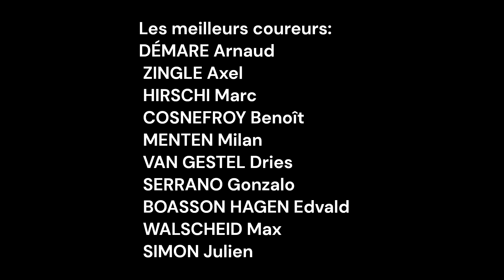Pronostics des Boucles de la Mayenne Crédit Mutuel 2023